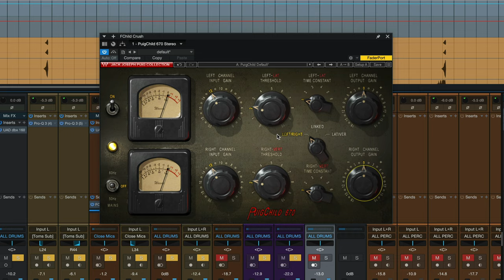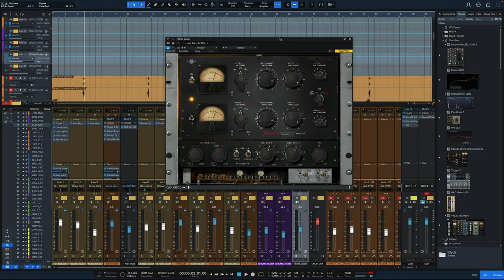Andrew Scheps Fairchild Drum Crush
0:00 - Intro
0:36 - Compression Settings
1:31 - Audio Examples
3:51 - IK Multimedia Fairchild
4:38 - UAD Fairchild
5:50 - Conclusion